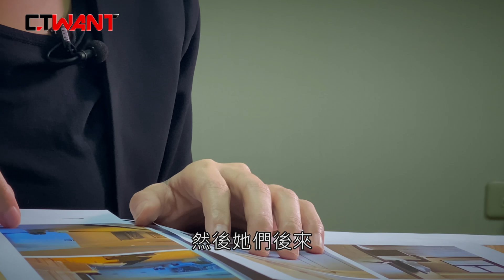CTWANT 社會傳真》極惡版昆凌狠宰甜爹遭酒店驅逐 改跟親哥恐嚇美女設計師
曾在台中海派酒店上班的沈女號稱酒店版昆凌，專找富商包養並鼓吹加入博弈網站，再夥同他人放貸謀重利，今年初竟又夥同哥哥跟老媽敲詐美女室內設計師小希（化名），不僅拖欠上百萬元的裝修尾款，更恐嚇要再收30萬元慰問金。

【極惡版昆凌1】酒店妹狠宰甜爹遭業界驅逐　改跟親哥搞恐嚇
【極惡版昆凌2】設局害恩客迷簽賭　4個月欠5千萬
【極惡版昆凌3】我哥剛出獄　母女扮黑白臉威脅30萬擺平
【極惡版昆凌4】到處剝皮擁1.7億存款　警爸受不了搬家獨居